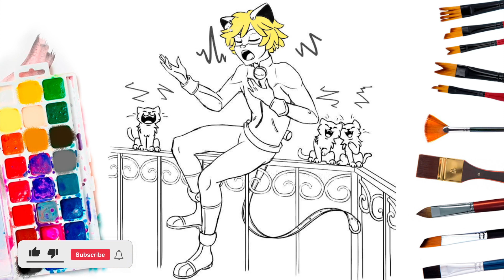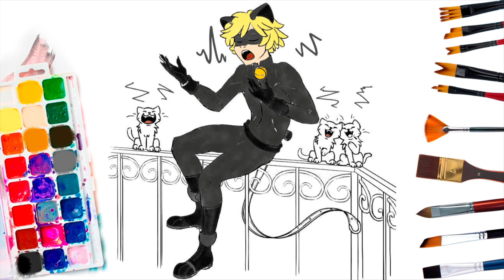Singing Cat Noir Coloring And Drawing | Miraculous Ladybug & Super Cat With Kittens Coloring Page